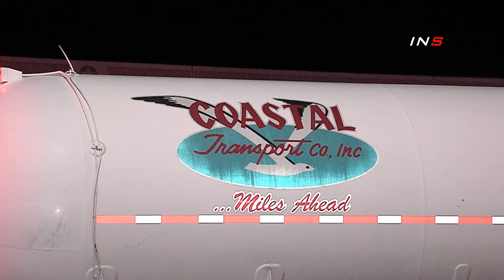UPSET HUSBAND ARRIVES TO WIFE'S SUSPECTED DUI REAR-END CRASH WITH TANKER | EL PASO,TEXAS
El Paso Texas - El Paso Police along with the El Paso Fire Department responded to a rear-end crash involving a Dodge Challenger 392 and a tanker truck. The crash occurred this morning Saturday, January 13, 2024, at Gateway North Blvd. and Kenworthy Street at 3:24 AM. According to a source at the scene, the driver took the Kenworthy St off-ramp at a high rate of speed when it collided with the tanker truck. The female driver was checked by paramedics and was cleared with no serious injuries.  Minutes later the driver's husband arrived a the scene. The man was visibly upset as he mentioned he was the owner of the vehicle. The driver was given a sobriety test and was arrested moments later. The semi-truck driver was not injured and the tanker suffered minor damage in the crash.  No other information is available at this time.